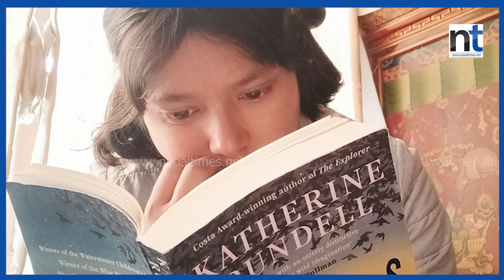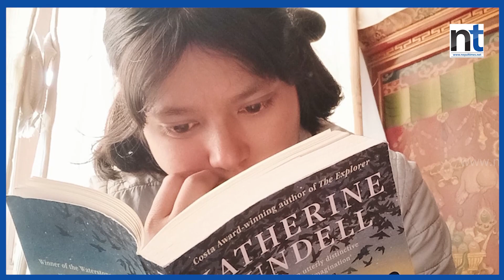रोजिता बुद्धाचार्य नासाको छात्रवृत्ति पाउने पहिलो नेपाली || Nepal Times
रोजिता बुद्धाचार्य नासाको छात्रवृत्ति पाउने पहिलो नेपाली

Produced By: Nepal Times Media Private Limited
News Edited By: Harihar Nepal
Presented By: Rashmita Udash
Video Edited By : Nepal Times